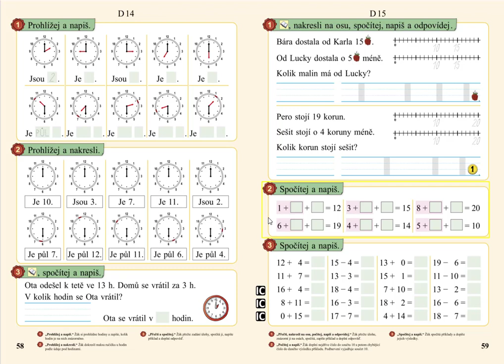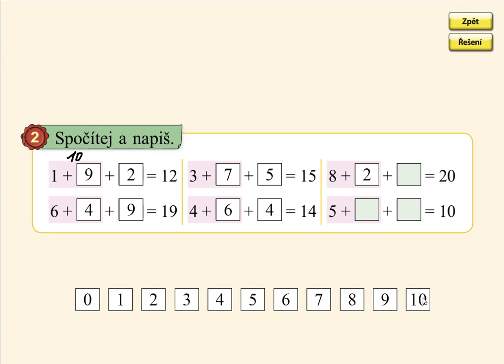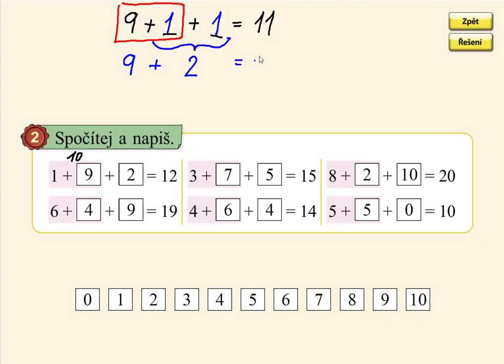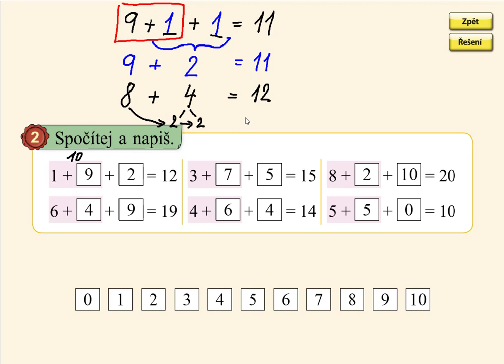Dopočítávání do 20 přes 10, MATÝSKOVA MATEMATIKA 3. DÍL - POČÍTÁME DO DVACETI, str. 59, cv.2